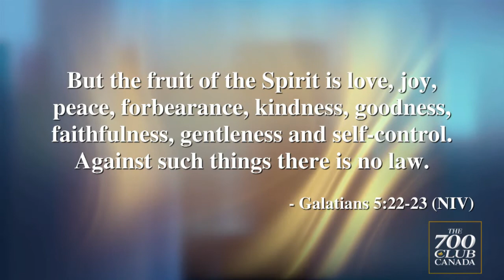Stepping Stones with Bill Markham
Bill Markham explains what it means to be a ‘green thumb Christian’ and how to nurture your relationship with God so you can experience the fullness of God’s harvest for your life.